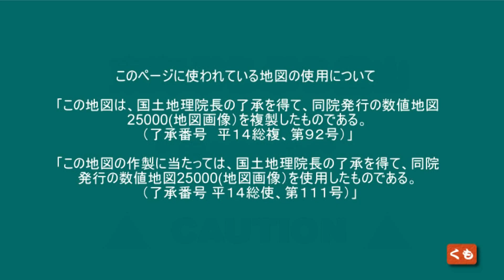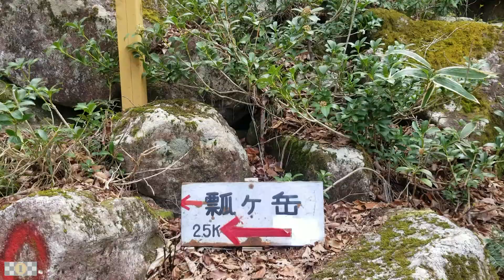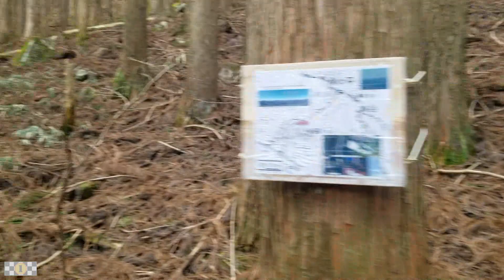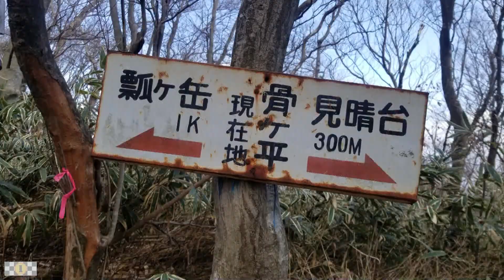【ハイキング】瓢ヶ岳 ふくべがたけ 1163ｍ ふくべの森から登ります 2023 04 岐阜県郡上市美並町高砂 東海ぶらぶらドライブ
瓢ヶ岳 ふくべがたけ 1163ｍ ふくべの森から登ります
2023 03
岐阜県郡上市美並町高砂

久しぶりにふくべの森から登ります。
帰りには、岩堂の予定でしたが道が滑りそうで笹がすべり道が崩れた所
有り新聞ネタになるのを止めて帰ります
昔は7～8ぐらいは歩いたかな？
イノシシに遭遇したよ～鹿にもあっか
でも北から登るのが多いです、ヒル居るから注意　コロナで道が？